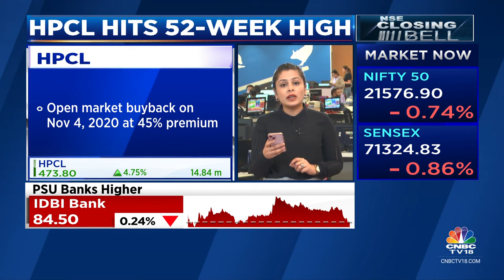In The Spotlight: ONGC's Investment In HPCL Turns Profitable After 6 Yrs As HPCL Hits 52-Week High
Stock In Focus | HPCL hits a 52-week high today & is up 20% in January so far. The recent surge in the stock has made ONGC's investment in the company profitable after nearly half a decade. Hormaz Fatakia gets us the details. Sonal Bhutra also takes us through the financial performance of HPCL over the years.

n18oc_business